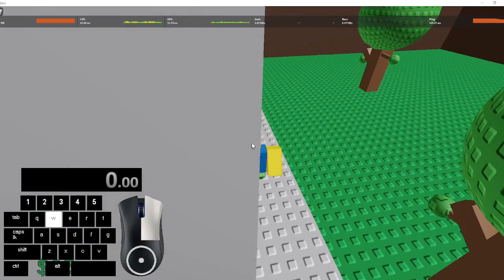pov my hotkey is too close to w 1:34.666